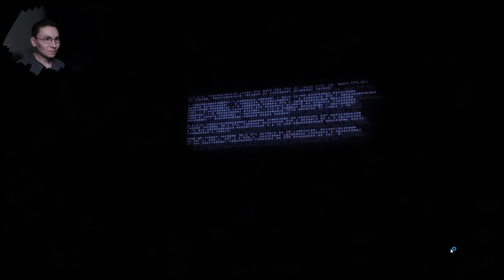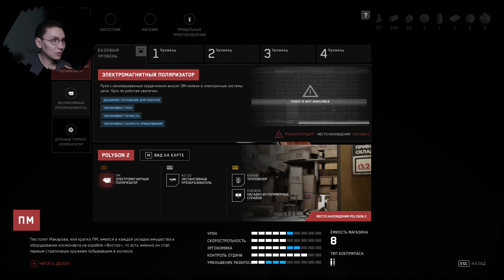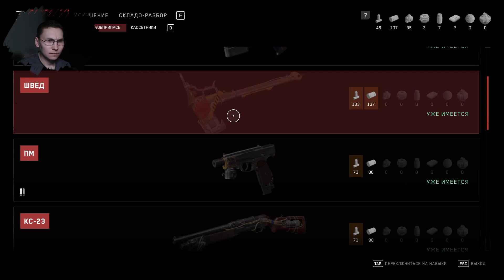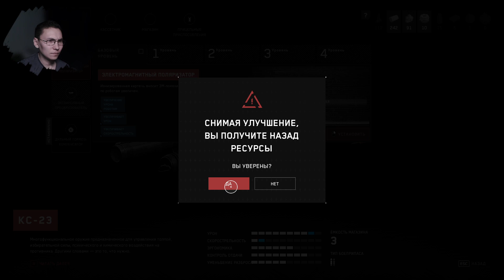Dogmat - Atomic Heart (PC) Firstrun pt.2